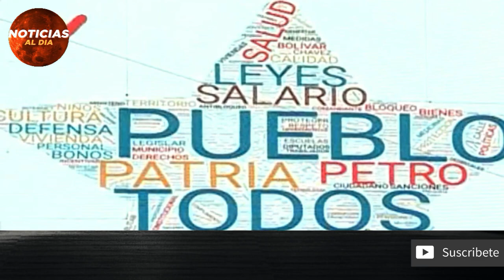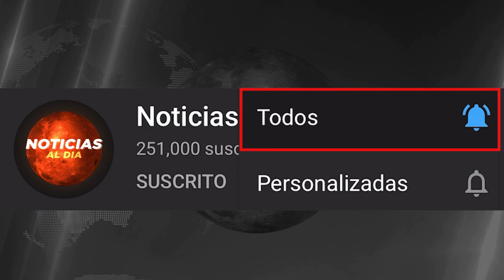URGENTES NOTICIAS DE VENEZUELA HOY 23 DE OCTUBRE 2020, LO QUE ESTA SUCEDIENDO, SEGUROS HOY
venezuela hoy 26 de octubre 2020,
ultimas noticias del mundo hoy,
noticias de venezuela 26 de octubre 2020,
ultima hora venezuela 26 de octubre 2020,